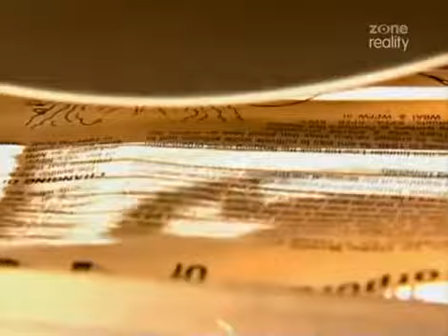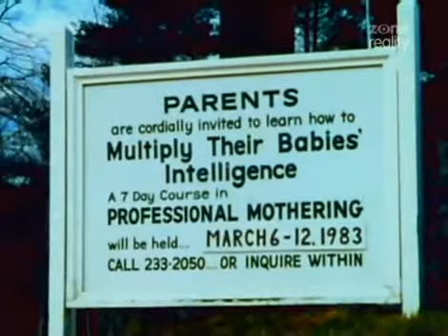Zagadka Geniuszu cz.3